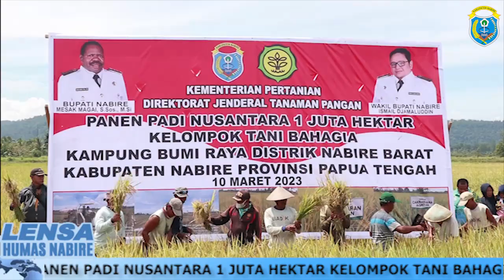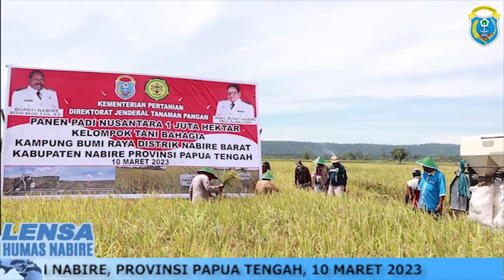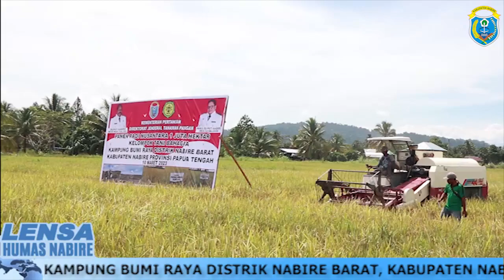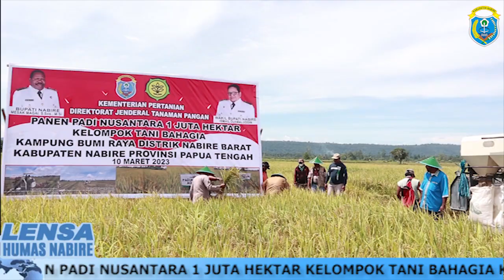Panen Padi Nusantara Satu Juta Hektar Oleh Kelompok Tani Bahagia Di Nabire Papua Tengah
Panen Padi Nusantara Satu Juta Hektar Oleh Kelompok Tani Bahagia Di Nabire Papua Tengah 10 Maret 2023